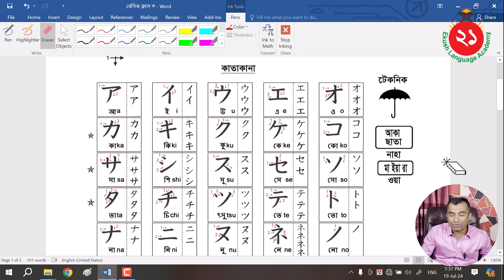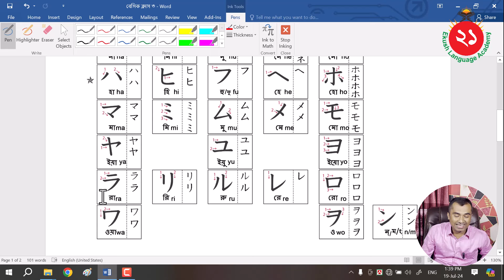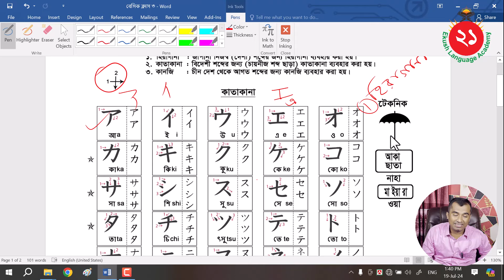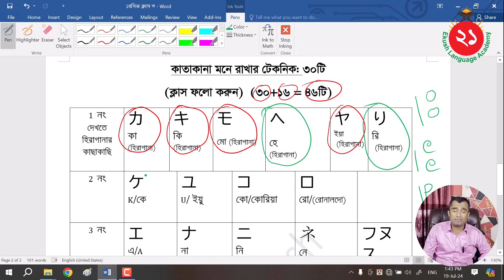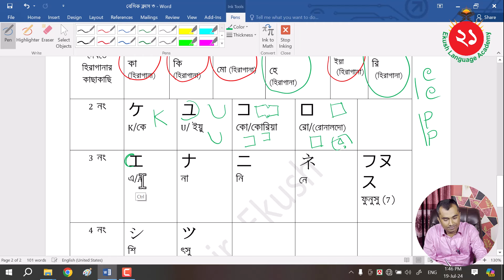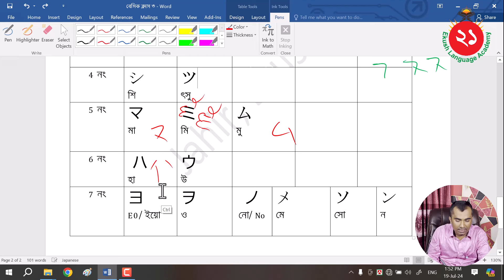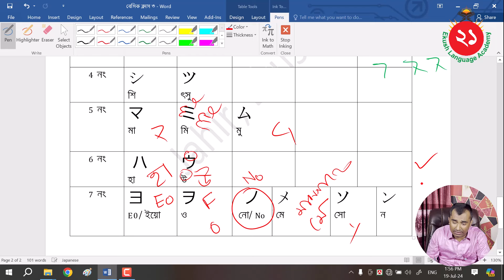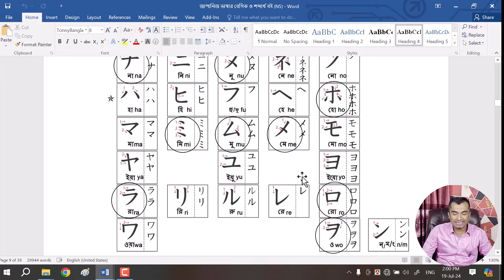Katakana | কাতাকানা- Japanese N5 Language Learning in Bangla | জাপানি ভাষা শিক্ষা | Jahir Ekush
⭕ সহজ ভাষায়, টেকনিকের সাহায্যে শিখুন: Japanese Language in Bangla.
জহির স্যারের ফেসবুক আইডি:
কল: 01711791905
Through this video you can learn Japanese language, Japanese culture very easily with the help of technique. You can easily pass JLPT N5 Japanese-Language Proficiency Test.
⭕ জাপানি বর্ণমালা।
জাপানি ভাষায় ৩ ধরণের অক্ষর আছে। ১.হিরাগানা ২.কাতাকানা ৩.কানজি।
১. হিরাগানা: জাপানি নিজস্ব শব্দের জন্য হিরাগানা ব্যবহার করা হয়।
২. কাতাকানা: বিদেশী শব্দের জন্য কাতাকানা ব্যবহার করা হয়। (চাইনিজ শব্দ ছাড়া)
৩. কানজি: চাইনিজ শব্দের জন্য কানজি ব্যবহার করা হয়।
✅ Japanese Alphabet.
There are 3 types of characters in Japanese. 1.Hiragana 2.Katakana 3.Kanji.
Hiragana: Hiragana is used for Japanese own words.
Katakana: Katakana is used for foreign words. (without Chinese words)
Kanji: Kanji is used for Chinese words.
⭕ সহায়ক ভিডিও লিংক:
► N5 মডেল টেস্ট সমাধান (পূর্বের প্রশ্ন):
► N5 কানজি সমাধান:
► N5 মডেল টেস্ট সমাধান:
🟥 সকল তথ্য পেতে সংযুক্ত হোন:
পেইজে লাইক দিন:
গ্রুপে জয়েন করুন:
⭕ কেন জাপানে পড়াশুনা করবেন?
✔️ ভিসা পাওয়া সহজ, পড়াশুনার উচ্চ মান!
✔️ বিশ্বের শীর্ষস্থানীয় ২০০ বিশ্ববিদ্যালয়ের মধ্যে জাপানে রয়েছে ১০ বা ততোধিক।
✔️ উচ্চ বেতনে ফুল টাইম ও পার্ট টাইম জব পাওয়া খুব সহজ।
✔️ স্থায়ীভাবে বসবাস ও স্থায়ী হবার সুযোগ।
✔️ IELTS ছাড়া আবেদন করা যায়।

আরিগাতো গোযাইমাস। (ধন্যবাদ।)
জাপানিজ ভাষায় ভর্তি ও তথ্যর জন্য যোগাযোগ করুন:
🏠একুশ ল্যাংগুয়েজ একাডেমি।
ঠিকানা: ২৭/১ (৪র্থ তলা), ইন্দিরা রোড, ফার্মগেট, ঢাকা।
(সহজ ঠিকানা: মেট্রোরেলের ২ নম্বর সিঁড়ির কাছাকাছি, রুপালী ব্যাংকের পাশের বিল্ডিং)